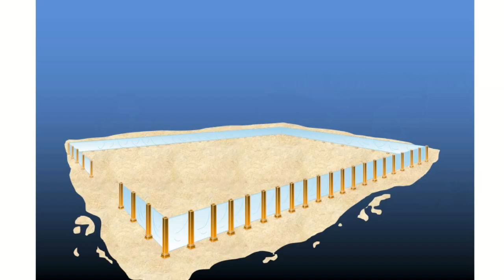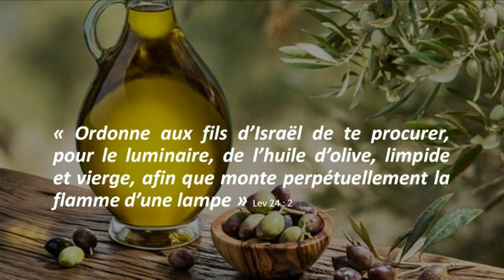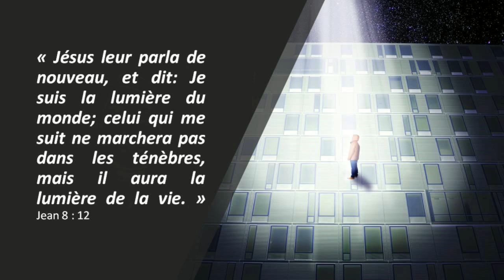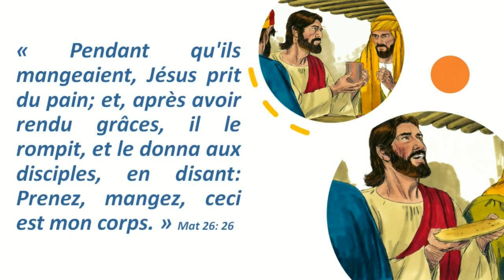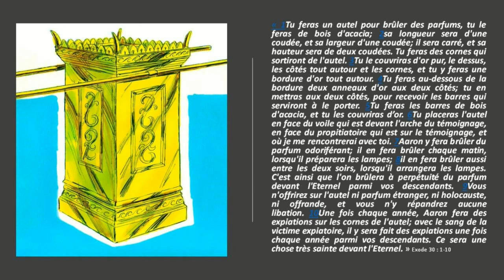Série Sanctuaire - N°19 - Le lieu Saint